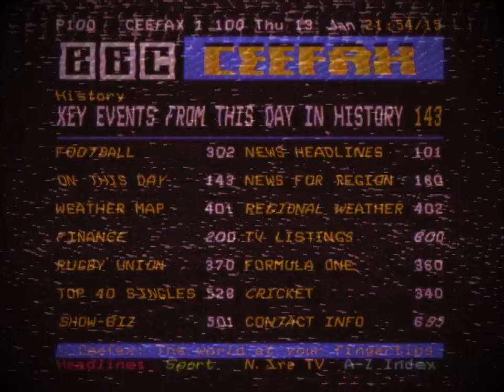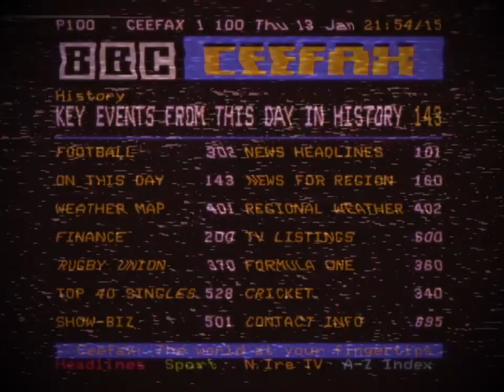(Creepypasta) The "5/9/1999" Ceefax Anomaly (by Tobical Studios)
US Title: The "9/5/1999" Ceefax Anomaly

This is written by ChatGPT as an example of creating a Ceefax Creepypasta for the first time.

CREDITS:
ChatGPT
@TobicalStudios02 (Myself)

SOUND FX CREDITS:
Chosic
Disney Wiki
FindSounds
FreeSFX
Freesound
SoundBible
Sounddogs
Soundeffects Wiki
Sound Ideas
Sound Image
Storyblocks
The Sounds Resource
Videvo